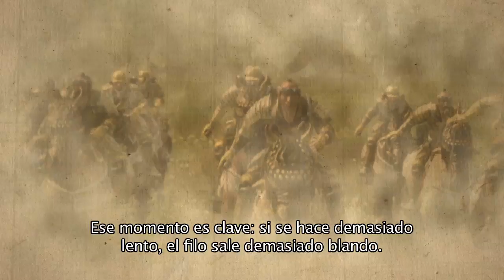Total War: Shogun 2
Tráiler de Total War: Shogun 2